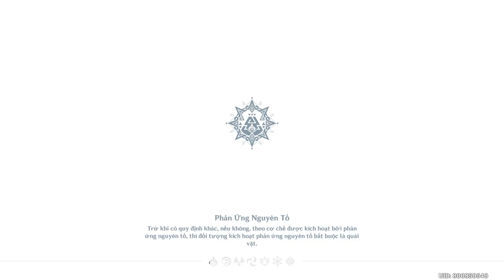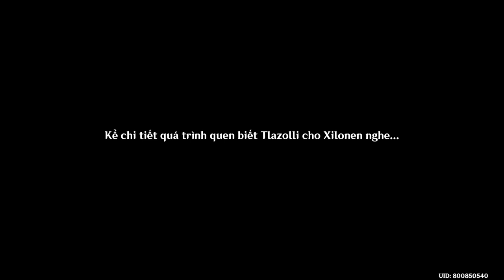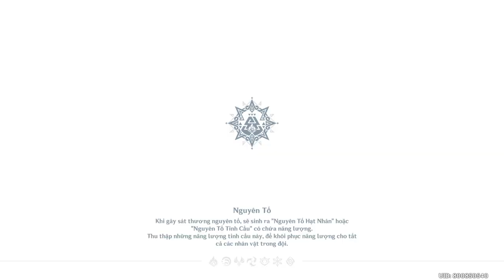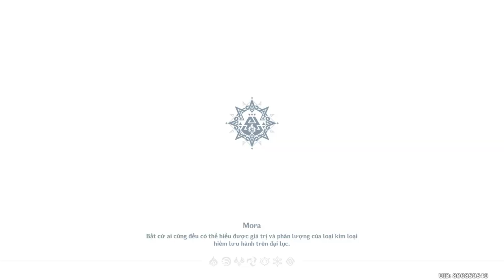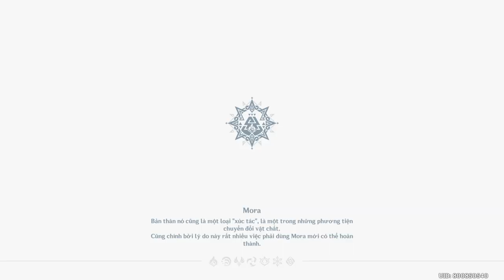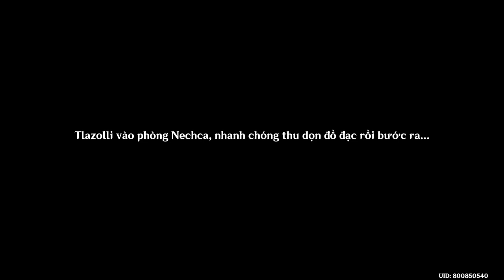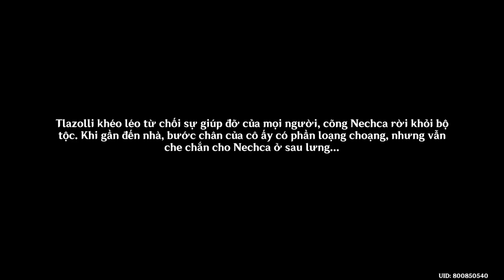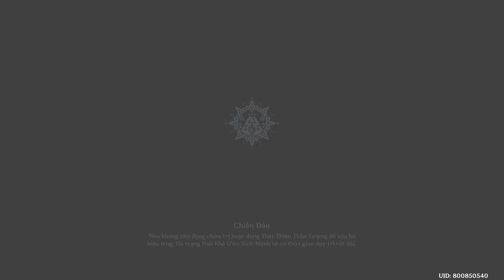Cầu Nguyện Chúc Phúc, Kể Với Đỉnh Núi | Sử Ký Bộ Tộc | Genshin Impact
Mời các bạn cùng thưởng thức lại nhiệm vụ Cầu Nguyện Chúc Phúc, Kể Với Đỉnh Núi thuộc chuỗi nhiệm vụ Sử Ký Bộ Tộc tại Con Của Tiếng Vang ở Natlan.
02:11 - Màn 1
09:33 - Màn 2
34:21 - Màn 3